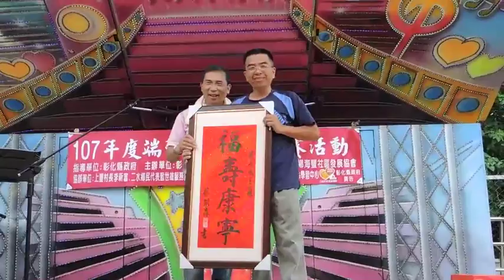地方萬花筒》影／二水鄉海豐社區端午節粽葉飄香